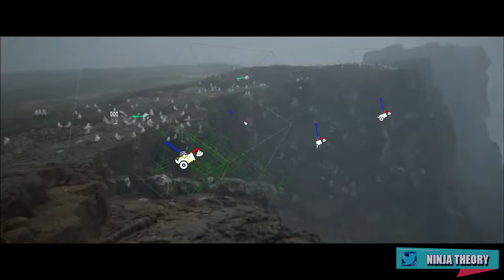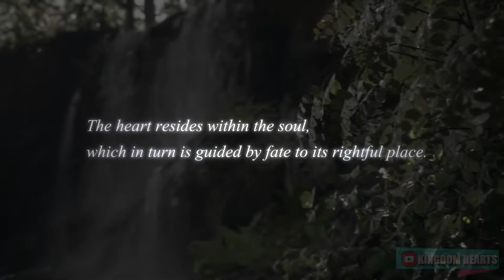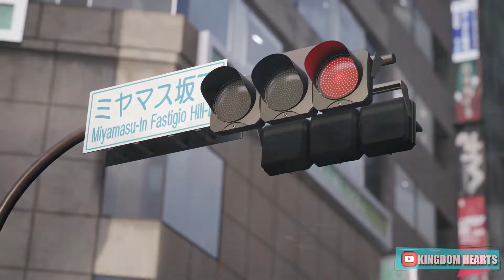7 JUEGOS QUE USAN UNREAL ENGINE 5 (y probablemente no lo sabías)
Con el reciente lanzamiento de Unreal Engine 5 al mercado, muchas son las compañías desarrolladoras de videojuegos que se han adentrado en este poderoso motor gráfico.

En este vídeo veremos algunos ejemplos de videojuegos que han sido, o están siendo, desarrollados con dicho motor. ¡COMENCEMOS!

¡Recuerda dejar un LIKE y COMENTA si te gustan este tipo de vídeos!